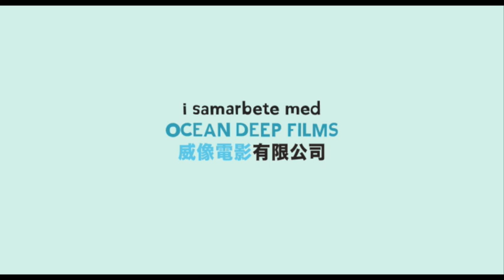MISS KICKI trailer